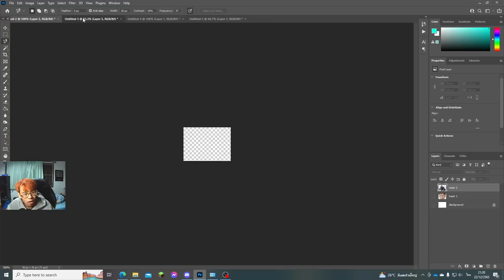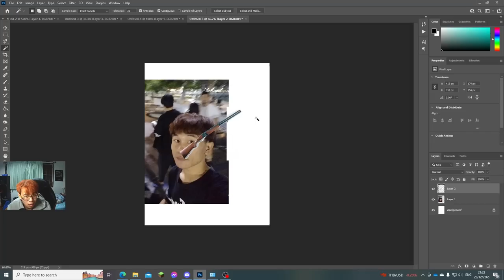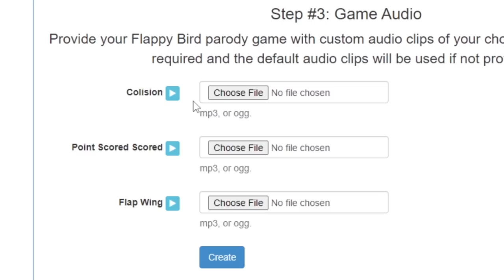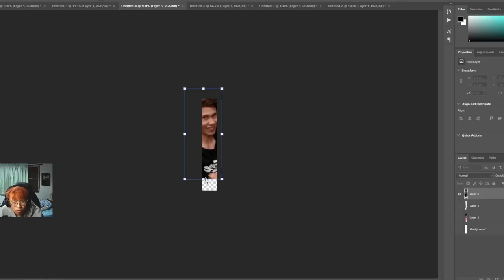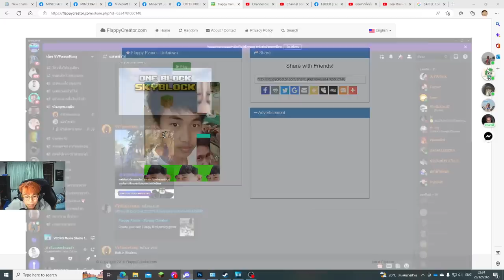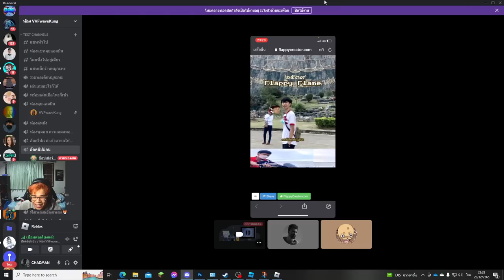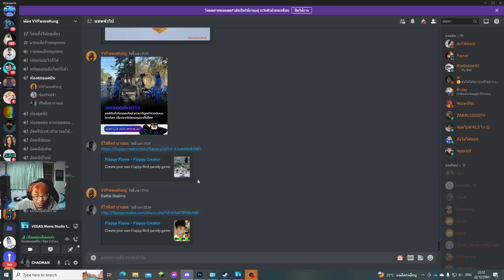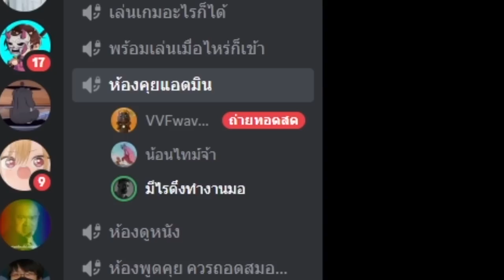โคตรฮา! แกล้งเอาเพื่อนมาทำเป็นเกมนกบินตกสุดฮา 55 🤣 (แกล้ง VVFWaveKung)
โคตรฮา 55! เอาหน้าเพื่อน มาทำเป็นเกม Flappy Bird 🤣 ( แกล้งเพื่อนเวฟ เฟรม)
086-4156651 (คุณจุ๊ฟฟ)